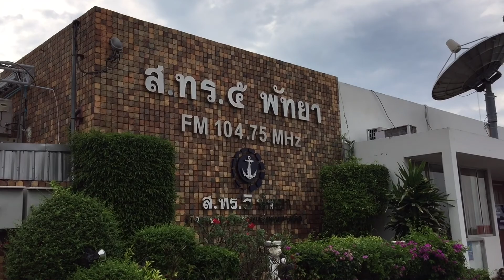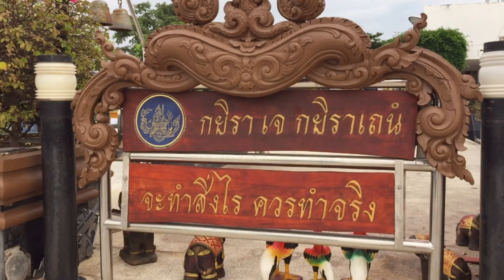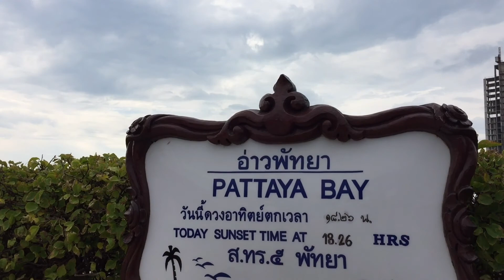จุดชมวิวพัทยา หลังสตรีมสด Jack Style J เก็บวิวมาฝากครับ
👉🏼ชอบมากกดแชร์
👉🏼ชอบกดถูกใจ
✨🙏🏼ขอขอบคุณทุกคอมเม้นท์ และกำลังใจที่มอบให้

💦ชื่นใจทุกคลิ๊กจริงๆครับ💦